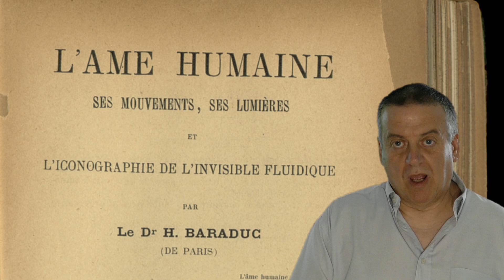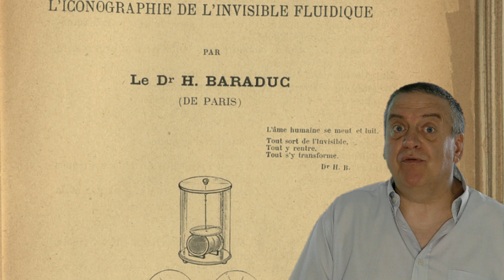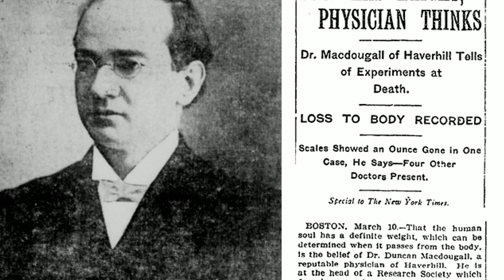Avons-nous une âme ? zero fake 121 immortalité Baraduc âme au-delà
Des savants très sérieux ont cherché à le démontrer...